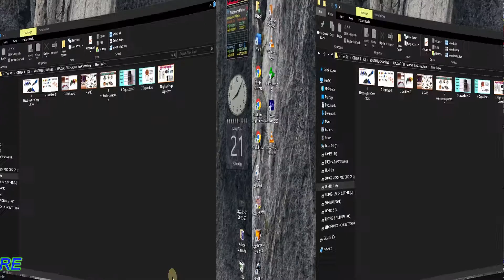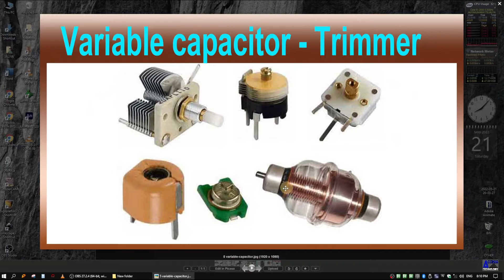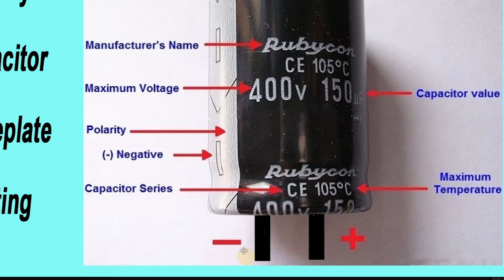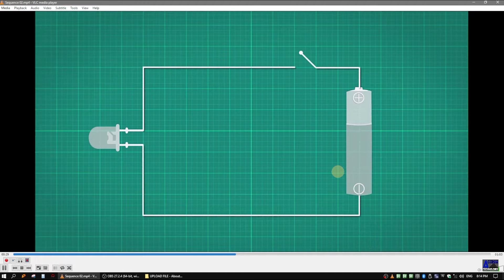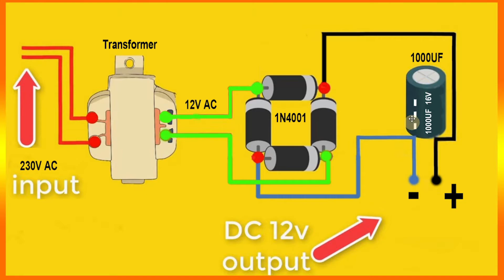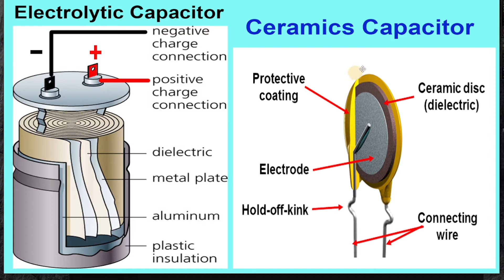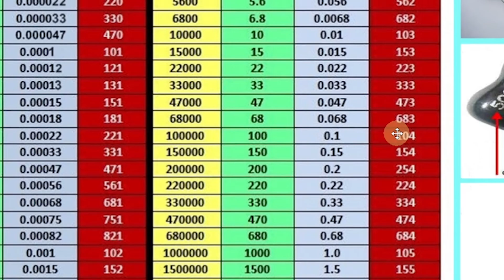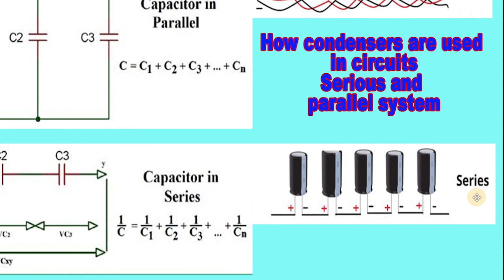Capacitor Types, Uses and Its Process Everything Very Clearly Simple -Electronic - PCB - Condencer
WELCOME! You can get a better understanding of capacitors by watching this video in its entirety. This video clearly shows the functionality of capacitors and how to use them. Also, diagrams of capacitors currently in use in circuits are presented using.
මෙම විඩියෝව සම්පූණයෙන්ම නැරබිමෙන් කැපැසිටර් පිළිබදව මනා අවබෝදයක් ලබාගත හැකිය.කැපැසීටර්ව වල ක්‍රියාකාරිත්වය හා ඒවා භාවිතා කරන ආකාරය ඉතා පැහැදිලිව මෙම විඩියෝවෙන් පෙන්වා ඇත. එවගේම දැනට පරිපථවල භාවිතාවන කැපැසිටර් පිලිබදව රූප සටහන් භාවිතා කර ඉදිරිපත් කර ඇත.

Channel Name :- Access Technology

A Software that Changes the Color of Folders and Changes Folder Icons on the Computer.
How to install Adobe Photoshop software on your computer
how to ups battery charge- remove the old battery in the UPS and use a new battery.
Is your vehicle registered with the Department of Motor Vehicles?
Before you buy a computer know these things / simply the main parts of a computer (Sinhala)
How to make an image with a CNC machine and GRBL controller? Learn from the beginning.
How to Create a G-Code file for a CNC machine using Iknscape Software (Sinhala) A very easy method.
How to install an additional electricity meter for your home or place of business-Can be easily mounted (Sinhala)
Installing Adobe Premiere Pro Video Editing Software and Basics